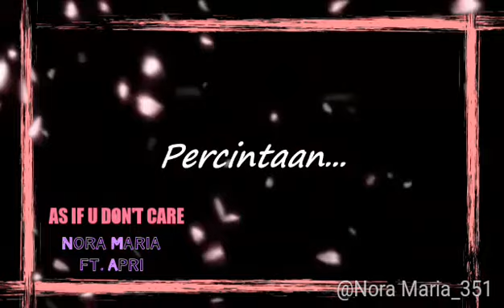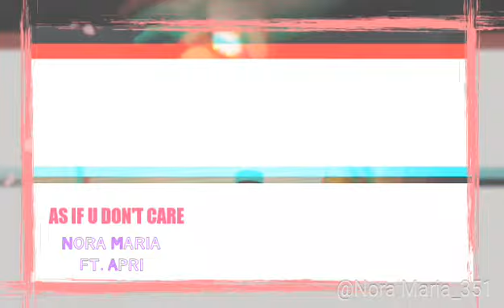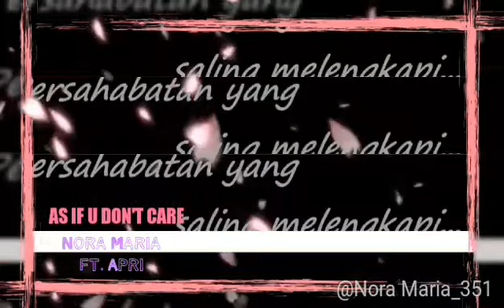AS IF U DON'T CARE - Nora Maria ft. APRI FILM -ANAKKU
Coming soon in asia cinema

2019

Check at
Singa indo Production Page

Sypnosis

Seorang lelaki#Daniel yg da bosan menjadi miskin bertekad berjumpa bomoh utk hidup senang. Bomoh itu menyuruh dia menanam benih ke dalam rahim wanita supaya dpt melahirkan anak peliharaan dia sendiri tetapi anak itu adelah anak jin.

Dia berjumpa seorang wanita#Anita dan siapkan dirinya di kamar mandi lalu bersetubuh dgn nya dan bersumpah utk meniqahi nya dgn syarat wanita itu tdk bole scan anaknya sehingga lahir.

Krana percaya dan cinta wanita itu mendgr kata2 lelaki itu. Dan 2 bulan kemudian wanita itu mula sakit tekak dan lapar sehingga bole makan 1 ekor kambing setiap hari.

Dia kerap tdo dan mimpi yg pelik2 seperti ke gua dan gunung dan juga di tgh lautan. Kdgkalanya dirinya seperti dikelilingi sesuatu yg aneh. Kluarga jin itu selalu mendampinginya.

Siapa saja yg menggangunya akan diterima musibah. Anita mulai merasa aneh dan ingin scan baby nya. Daniel melarang dan nekad utk tglkan nya jika dia mungkir janji.
Anita meminta pendpt sahabat nya Azira dan zira menasihati nya utk berjumpa doctor. Doctor kagum kerna air kencing Anita positive akn tetapi tdk ada bayang bayi kelihatan semasa scan.

Doctor menasihati Anita berjumpa dgn guru agama ttg hal pelik mcm ni. Tiba2 perut Anita merasa sakit sgt semasa bang berkumandang dan dia mahu pulang.

Keesokan harinya Azira trus beritahu kakak kuntum ttg hal ini. Kakak nya yg bijak ttg hal ini menyuruh Azira dan Anita tekad kan solat dan bawak buku Yasin dan hafal surah ayat kursi.

Bomoh itu dpt rasa ada yg nk menggangu kerja nya. Dia mulai menakutkan kakak azira Kundum. Tapi ilmu kuntum sgt kuat krana dia oleh yg solehah kepada Allah.
Esokan harinya hidung DANIEL mulai berdarah dan dia trus ke tmpt Anita. Tetapi Anita sudah tgl bersama kakak kuntum. Kakak kuntum menolong ANITA melahirkan anak yg tk cukup sifat dan pelik itu.

Angin ribut taufan melanda dan mereka kuat menentang ilmu hitam itu. Anita selamat dan janin itu dikebumikan.

DANIEL mengali balik janin itu dan membawanya ke bomoh. Janin itu diteruskan dlm sebuah botol.

AKN BISA TERSAMBUNGNYA FILM ANNAKU PART 2 !!!